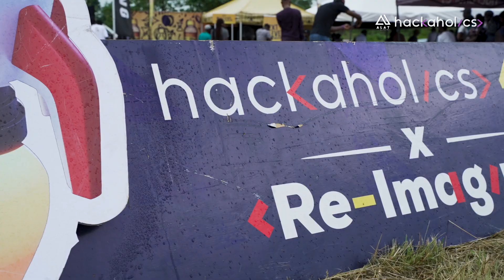(Video) Watch Hackaholics in Federal University of Technology Akure (FUTA) Part 2